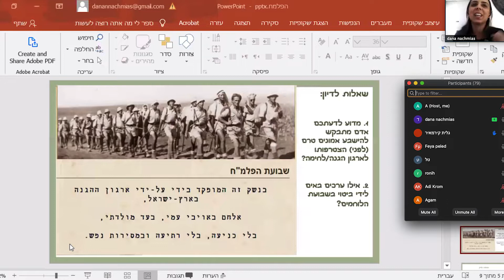אברהם ארנסון מפתיע כיתה בשיעור זום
Palavra - Media Production